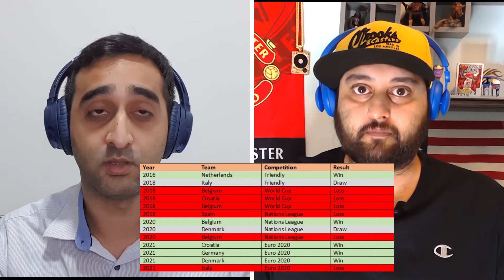Is Gareth Southgate Good Enough?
After the fallout of the Euro 2020 final, the Substitutes reflect on Gareth Southgate's tenure as England manager. On the face of it, his tournament record is excellent. We talk about his record against big sides, tactics, favourable draws in tournaments and ask whether he is the right man to take England to the World Cup in 2022.